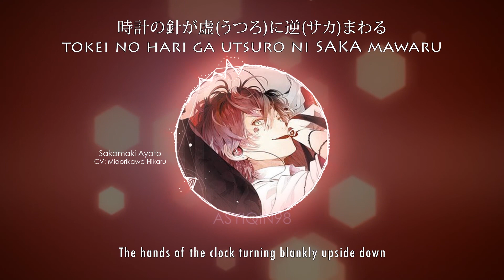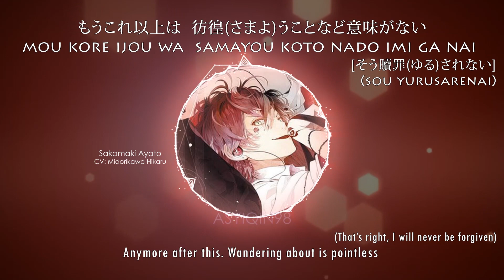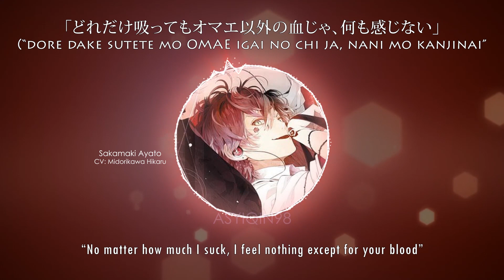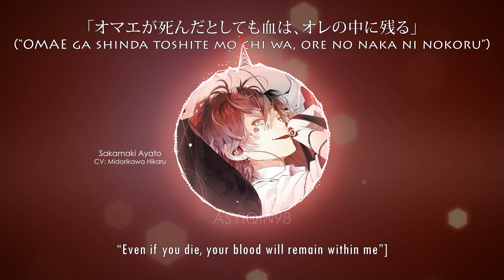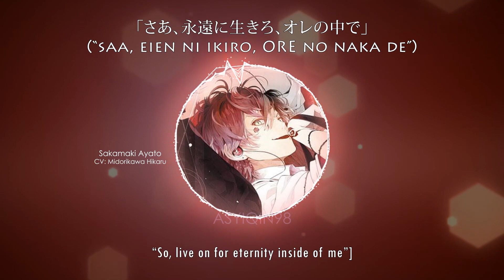【🎤DIABOLIK LOVERS】 ADDICTED (2) PHANTOM - Sakamaki Ayato (lyrics)